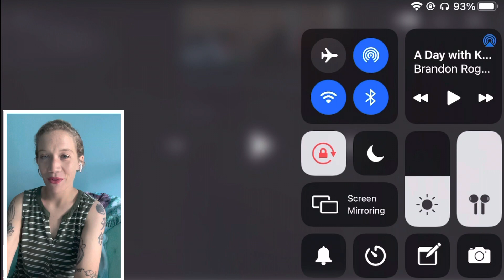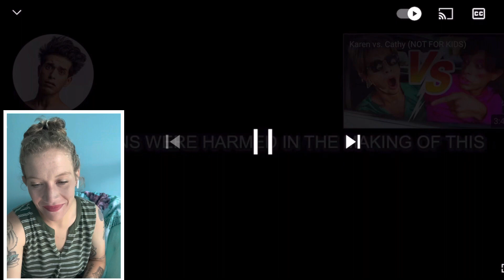A Day with Karen (NOT FOR KIDS) Reaction!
Click below for Brandon Rogers video!!!

I’ve been a huge fan of Brandon Rogers for years! His artistic ability to create quality content in incomparable. I hope you all enjoy this video! 😊❤️

Sorry I haven’t been as consistent with uploading due to finals while I’m finishing my criminal psychology masters; but luckily I have come up with a new schedule to upload more!!! ❤️

I try to upload 2 times a week and also do a ton of giveaways! I upload funny reaction videos, mental health videos, art videos as well as music and reviews!